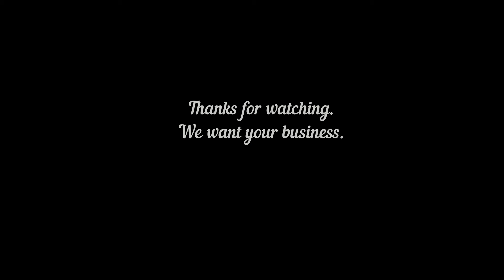K&W Welding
An Industrial Service Company.